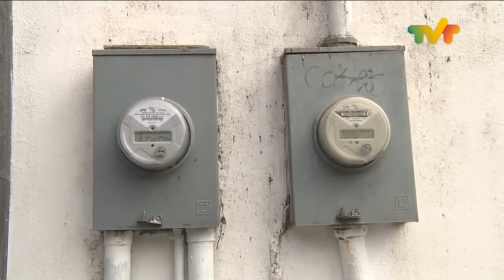El gobernador Adán Augusto habla de tarifa eléctirca, reforma educativa y otros temas.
El gobernador del estado Adán Augusto López Hernández habla de la tarifa eléctrica, reforma educativa, la venta del avión, caso Juan Carlos Huerta entre otros temas.